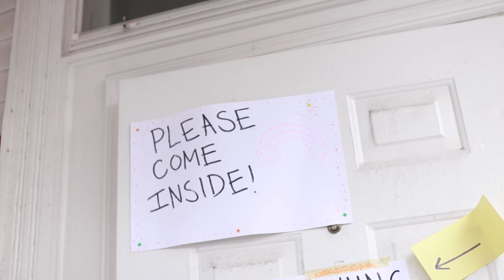Spotlight: Social Justice Education (SJE) Clothing Swap 2019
Check out SJE's annual clothing swap!

Each year, the Center for Social Justice Education and LGBT Communities (SJE) hosts a free clothing swap. Open to everyone, the clothing swap is a place for those who have outgrown or outgendered their clothes and who may not have the means to purchase new items to pick up new threads. All clothes that are not taken at the end of the event are donated to the Trenton Rescue Mission, which gives them directly to families in need.